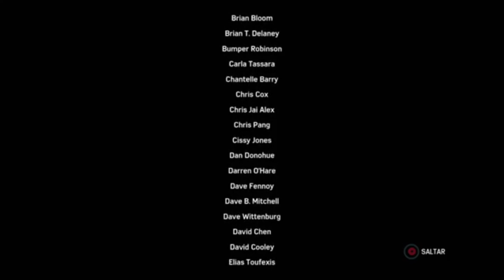¿ Qhps goku era traicionado y encerrado en la habitación del tiempo? Parte 4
Espero que te haya gustado el video, si es así quiero que por favor me dejes tu Like mágico, comenta, suscribete si eres nuevo activando la campanita y comparte mis videos con tus amigos para que así pueda traer más vídeos al canal.

REQUISITOS PARA GANARSE UN SALUDO EN MI PRÓXIMO VIDEO.

3. COMENTA EN ESA MISMA FOTO

AL CUMPLIR ESTOS REQUISITOS SERÁS SALUDADO EN MI SIGUIENTE VÍDEO.